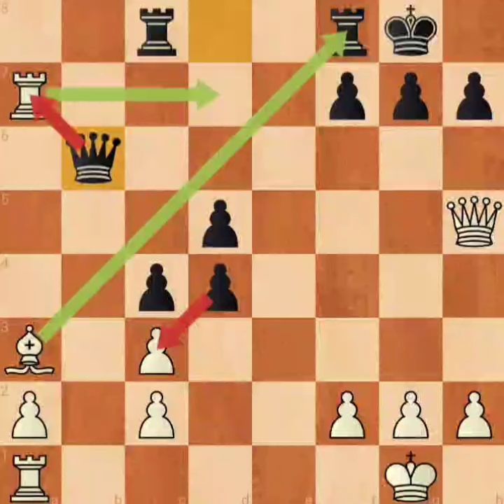Scotch Game👀: Scotch Gambit,Dubois Reti Defence